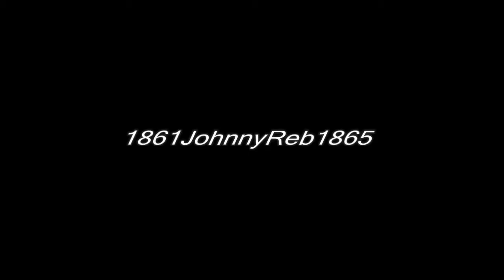Gettysburg - Martin Sheen as General Robert E. Lee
Gettysburg is a 1993 American epic war film about the Battle of Gettysburg in the American Civil War. Written and directed by Ronald F. Maxwell.
Dixie - by Bobby Horton (Music historian and multi-instrumentalist)